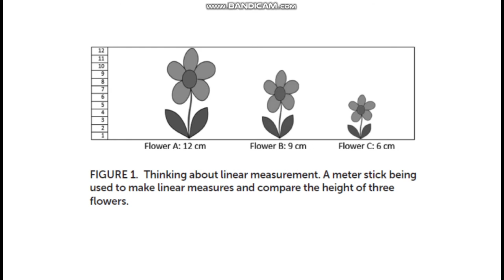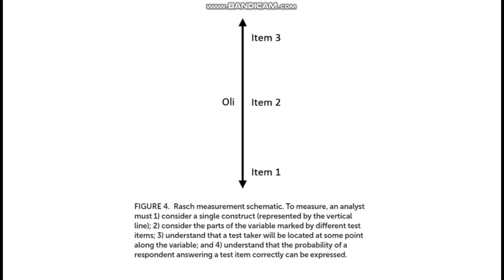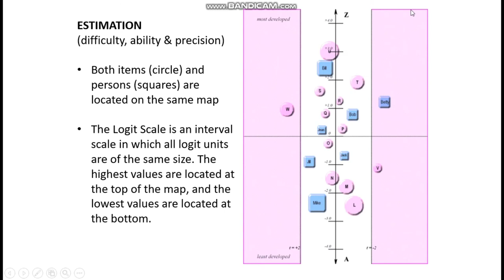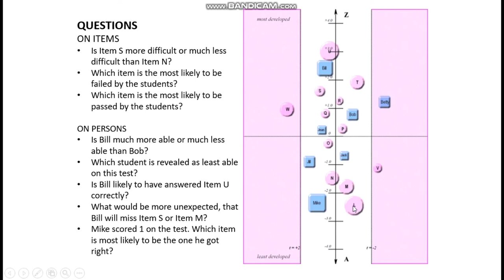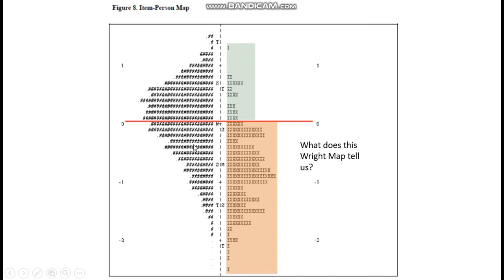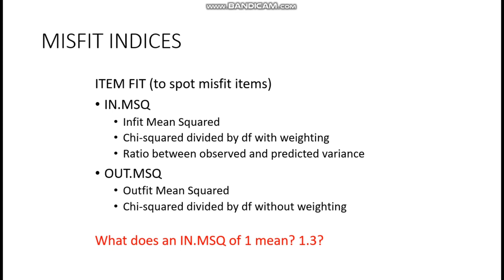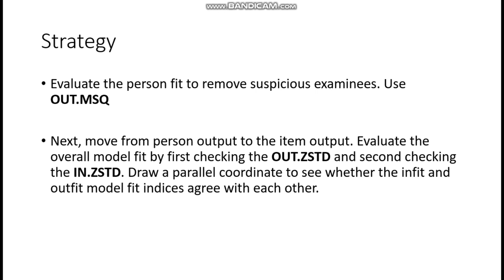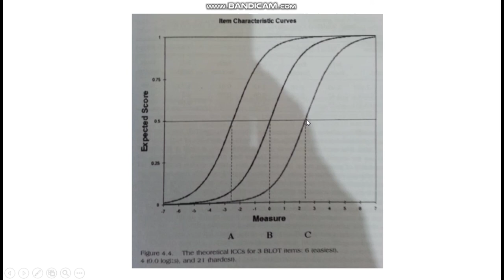IRT Lecture Part 4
Rasch Modeling